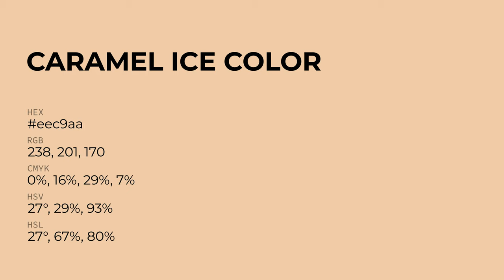Caramel Ice color eec9aa hex Cool Orange color eec9aa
What color is Caramel Ice ? eec9aa hex, Cool Orange color eec9aa

Hex eec9aa Color Code is also known as Caramel Ice color

Hex eec9aa Color code in RGB color code model is created after adding 93.33% red color, 78.82% green color and 66.67% blue color.
Hex eec9aa Color code in CMYK color (process color) code model is generated after subtraction of 0% cyan, 16% magenta, 29% yellow, 07% black.